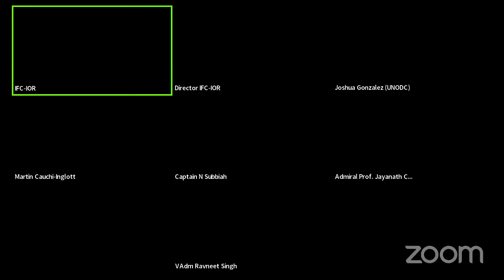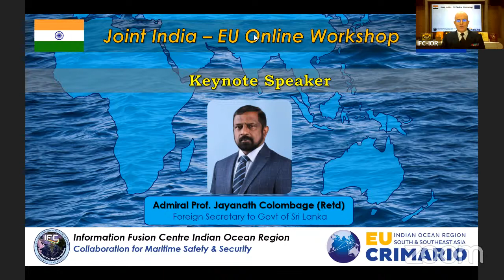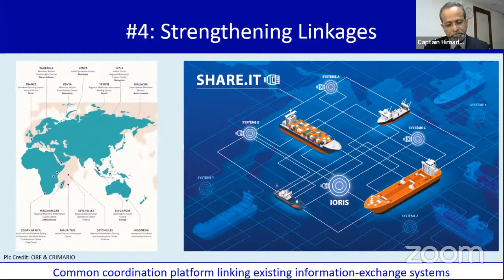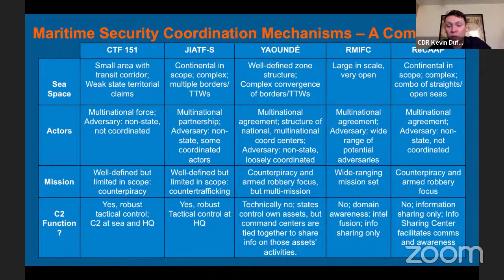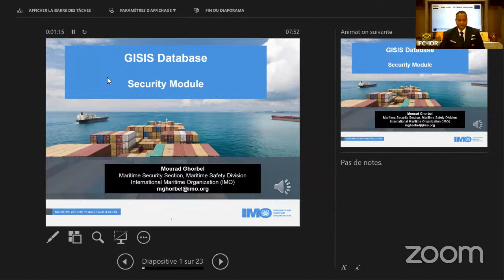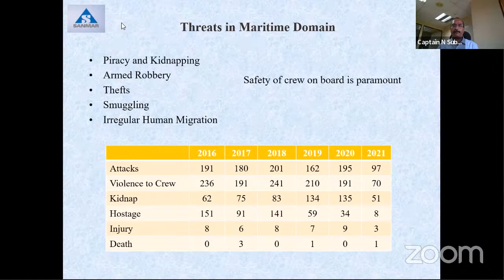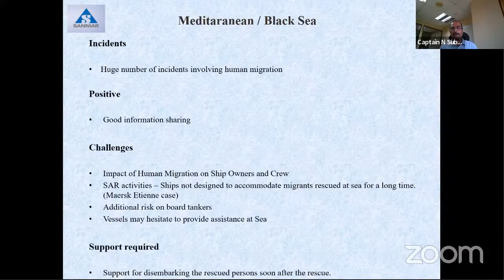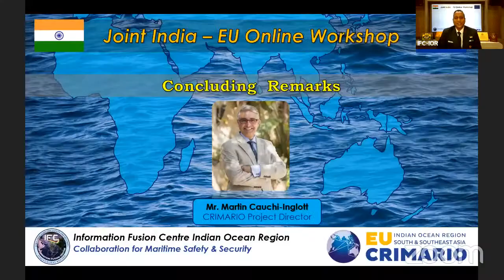Joint India-EU Maritime MDA & Interoperability Workshop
On 8 December 2021, over 150 participants from India, Sri Lanka, Maldives and Bangladesh attended the joint India-EU MDA & interoperability workshop hosted by CRIMARIO and IFC-IOR. The event was opened by Mr Seppo Nurmi, Deputy Head of EU Delegation to India & Bhutan and Vice Admiral Ravneet Singh, Indian Navy Deputy Chief of Naval Staff. The Keynote Speaker was Admiral Prof Jayanath Colombage, Secretary of the Sri Lanka Foreign Ministry, who provided the IORA perspective on maritime security threats and information exchange. This was followed by interventions by senior experts from NMF, IMO, UNODC, NESA, US Africom and INSA on Maritime Domain Awareness (MDA), with a focus on how to develop interoperability in the Indo-Pacific region.
Following the presentations, participants engaged in a Question & Answer Session during which, among others, the response to specific maritime security challenges, how to build trust between partners and the value of commercial maritime domain awareness information were discussed in detail.
This workshop is intended as the first in a string of events that will continue to foster trust and confidence between regional partners with a view to mitigating the common threats faced in the region.